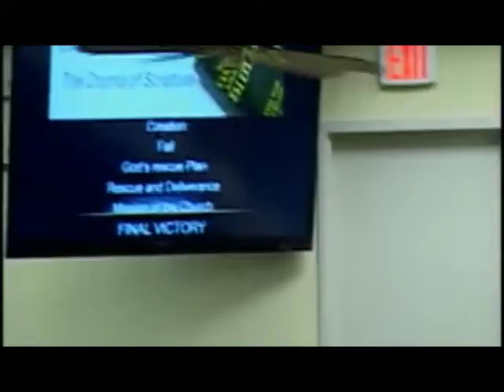April 14 2013 - The Drama of Scripture: Final Victory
Sermon by The Rev. Robin Rauh.